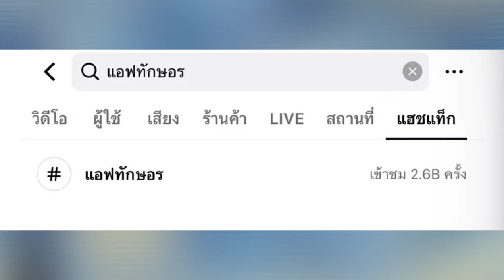สุดปัง! แอฟนนกุล ทุบสถิติสร้างประวัติศาสตร์คู่รักทรงอิทธิพล ยอดค้นหาในแอพฯกว่า 4,000 ล้านครั้ง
ขอบคุณทุกการติดตามนะค่ะ*💕

กดติดตามและกดรูปกระดิ่งเพื่อรับการแจ้งเตือนด้วยนะคะ จะได้ไม่พลาดคลิปใหม่

*จัดทำขึ้นเพื่อความบันเทิงเท่านั้น มิได้มีเจตนาละเมิดลิขสิทธิ์แต่อย่างใด*

ขอบคุณคลิปภาพ
ขอบคุณคลิปภาพ : ทุกคลิปทุกภาพ